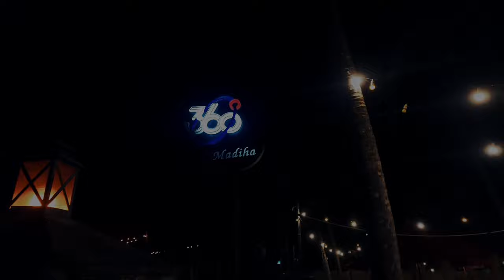360° Madiha Restaurant | Polhena | Matara | Sri Lanka